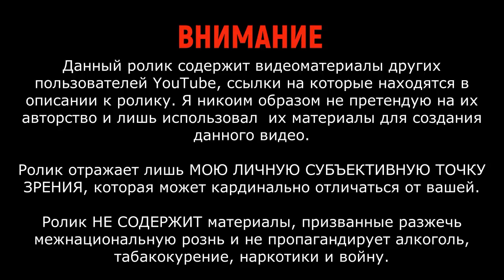Молодежный гимн Республики Крым. Россия верит, Россия ждёт!!!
Моя визуальная вариация молодежного гимна Республики Крым!